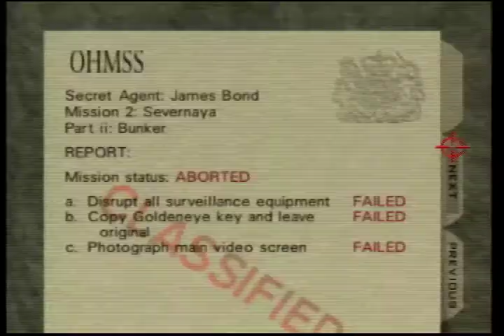Flickerform - Bunker 1 SA 0:27